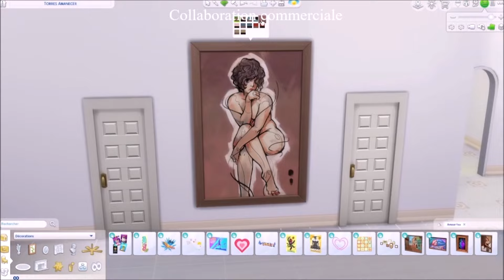Single Sim Appartment 🩷 | Speed Build Les Sims 4 Amour Fou ❤️‍🔥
Hey ! J'ai construit un petit appartement avec le pack Amour fou, idéal pour un sim célibataire au cœur de la ville de Ciudad Enamorada !

0:00 : Intro
0:43 : Speed Build
6:41 : Visite

Tu peux télécharger cet appartement sur la Galerie : "Single Sim Appartment" ou via mon ID Origin : Rose_Nymeria

Si ma vidéo t'a plu, n'hésite pas à laisser un petit pouce bleu 👍🏼 pour me soutenir !